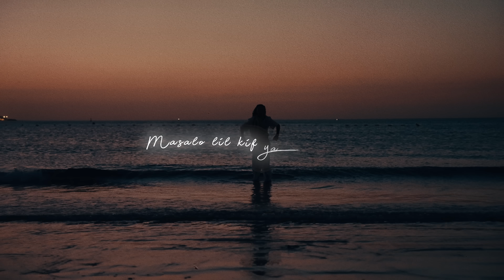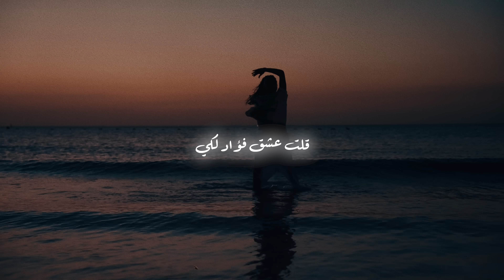NovaQueen - Lgana ( Visualizer )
Ssc Music Presents " Lgana "  by NovaQueen

Production by SSC Music
Directed by Ayoub Seffat
Cover by Oussama boulaich
Beat by Novi
Recorded by Rachid El Brak at SSC Studio
Mix & Master by Neil Darmoun
Management: Vision Art Management

Special Thanks :
Zakia Al Mukadim  , Mohamed Kania, Yacine Arroumia , Badre Shimou , Abir Essabir , Kaniastyle ,Yahya Salih , Mouad Lmssa